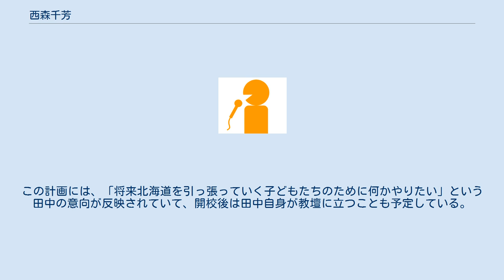西森千芳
西森 千芳（にしもり ちほ、1985年12月25日 - ）は、元・札幌テレビアナウンサー。
身長164cm。
同局のアナウンサー時代には、出演番組で「西森 ちほ」という表記を用いることがあった。
 夫は、北海道日本ハムファイターズスペシャルアドバイザー（元選手）の田中賢介。
結婚後は、本名の田中 千芳（たなか ちほ）名義で、学校法人札幌インターナショナルの理事長として活動している。
 高知県高知市の出身で、土佐塾高等学校から愛知淑徳大学文化創造学部文化創造学科へ進学。
大学卒業後の2008年に、アナウンサーとして札幌テレビへ入社した。
同期入社のアナウンサーに、山藤美智と松下祐貴子がいる。
 札幌テレビへの在籍中は、看板番組の『どさんこワイド』で、生中継や特集のリポーターを担当。
2012年1月に、当時日本ハムの内野手だった田中賢介と結婚したことを機に、3月30日付で退社した。
退社後の2014年9月に、第一子（長男）を出産。
 田中が現役を引退した2019年からは、学校法人札幌インターナショナルの理事長として、2022年度を目途に札幌市豊平区内で「田中学園立命館慶祥小学校」（同法人と学校法人立命館の提携協定に基づく私立小学校）の開校を計画中。
この計画には、「将来北海道を引っ張っていく子どもたちのために何かやりたい」という田中の意向が反映されていて、開校後は田中自身が教壇に立つことも予定している。